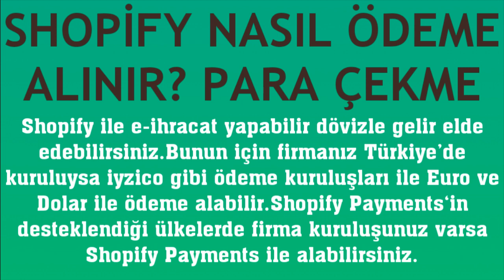Shopify Nasıl Ödeme Alınır? Para Çekme Nasıl Yapılır?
Merhabalar bu videomuzda sizlerle birlikte shopify ödeme alma nasıl yapılır sorusuna yanıt vermeye çalışıyoruz.İyi Seyirler Dilerim.

shopify para nasıl çekilir
shopify ödeme nasıl alınır
shopify para çekme